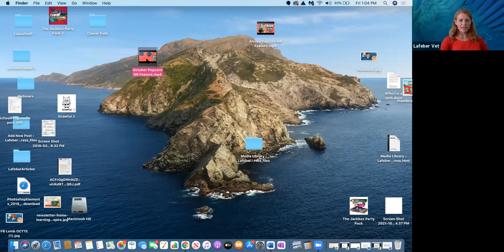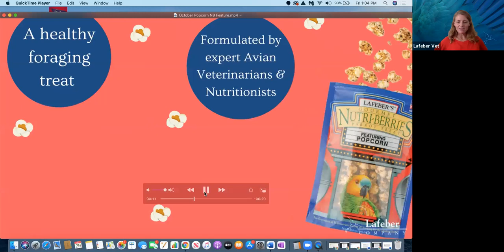Ask The Vet, Episode 19: Q&A with Tom Tully, DVM, DABVP (Avian Practice), DECZM (Avian)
A Lafeber Pet Birds Webinar Series: Ask the Vet with Tom Tully, DVM, DABVP (Avian Practice), DECZM (Avian), a regular feature. Dr. Tully answers questions about your bird’s health and avian health in general.  Dr. Tully talks about basic bird care and nutrition, and fields questions from participants!